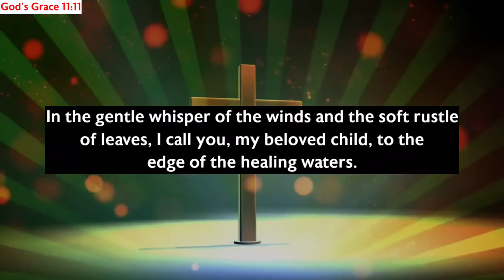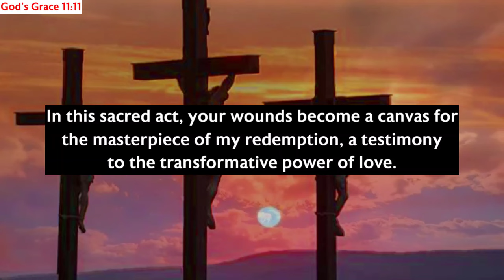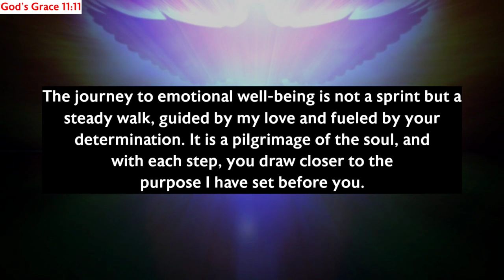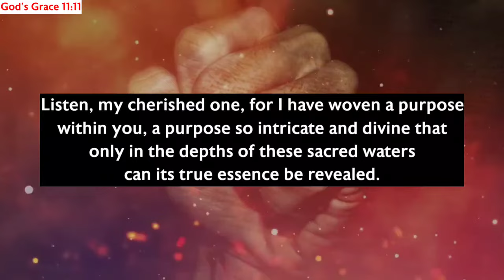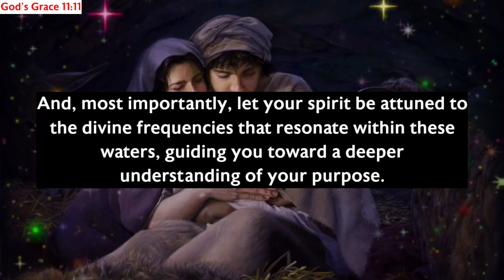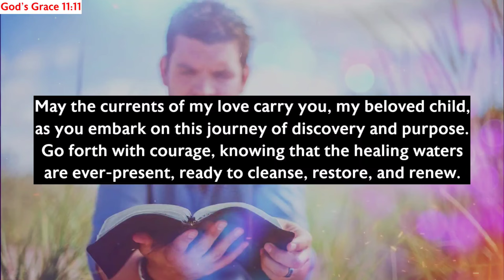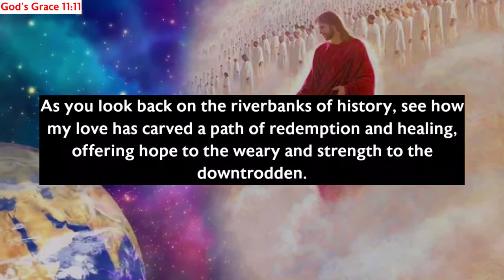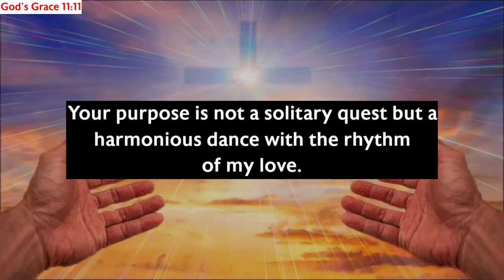11:11🛑God Says, You're Chose, Don't Be Shocked After Receiving $900,000,000...✝️ Gods Message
11:11🛑God Says, You're Chose, Don't Be Shocked After Receiving $900,000,000...✝️ Gods Message

Gods messages
Gods message
Jesus
Jesus christ
Jesus loves me
Faith
Faith quotes
Inspirational quotes
Angels message
Universe message
Money miracle
Financial abundance